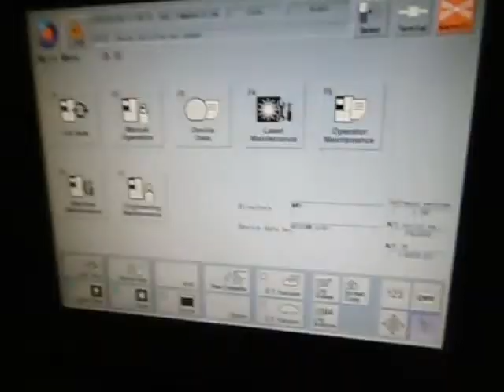Dicing Saw Disco DFL 7161 (Wotol ref: 2182868-9)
For 6" to 12" Wafer
Both „Type-K“ with Optical System „BSS4“
Laser Head/Sources: Coherent
Model: AVIA
Wave Length: 355 nm
Pulse duration: approx. 30 ns
Original performance: 29.16 W bei 110 kHz
Original performance on work piece: 24.25 W